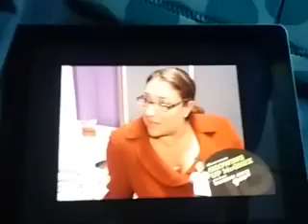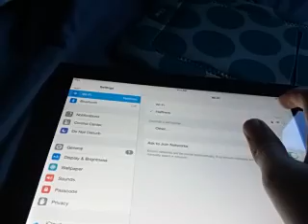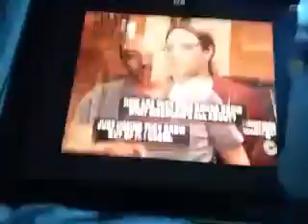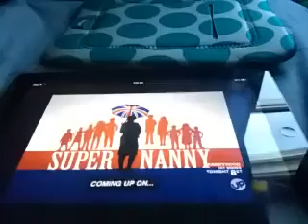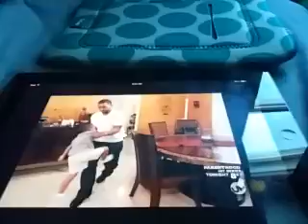Supernanny The Fernandez Family Part 2